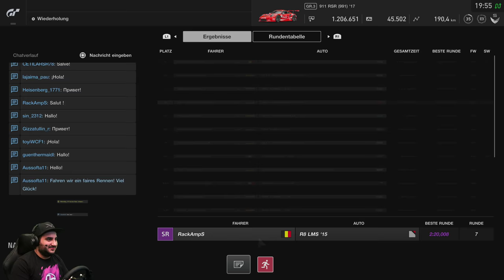DEZENT DOOFE DIVEBOMBER! | Gran Turismo Sport | Porsche 911 RSR @ Spa | Let's Play GT Sport